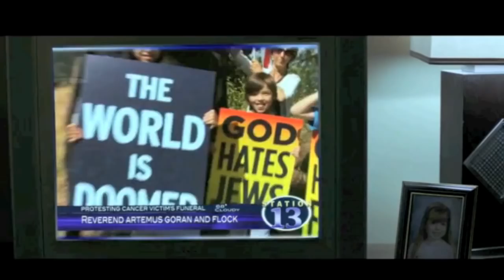God Bless America - Official RED BAND Trailer (2012)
God Bless America - Official RED BAND Movie Trailer (2012)

God Bless America Official RED BAND Trailer 2012 movie film Band Red Trailer Trailer (promotion) Official Trailer bobcat